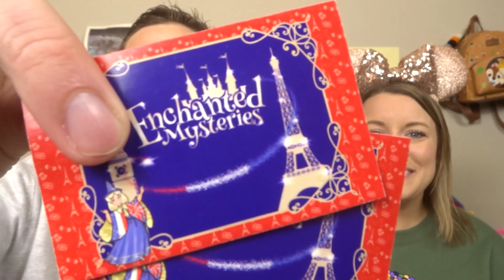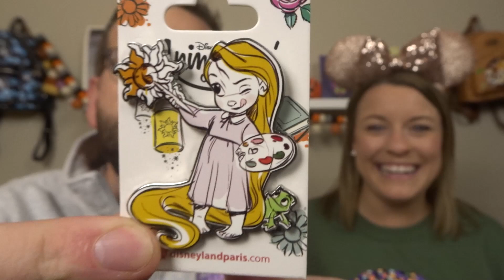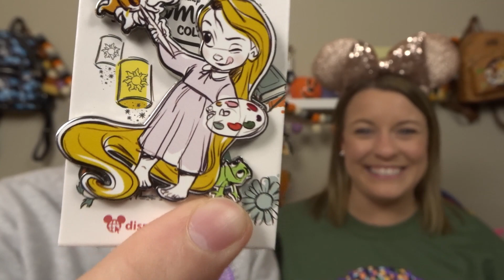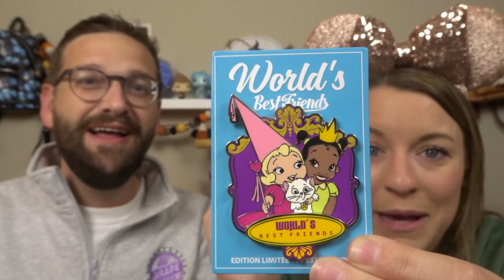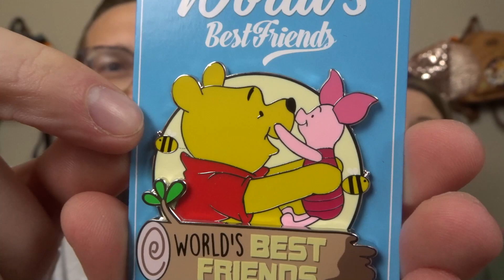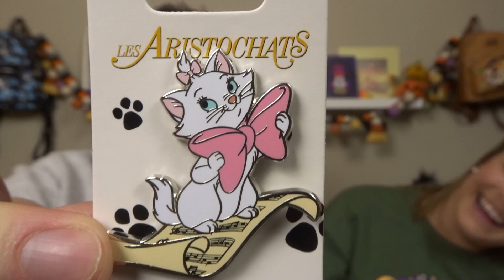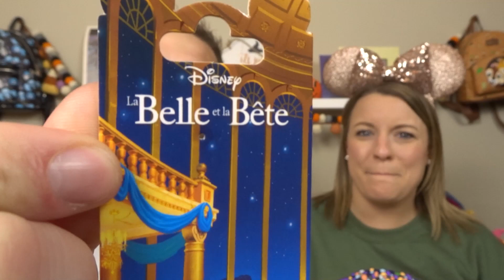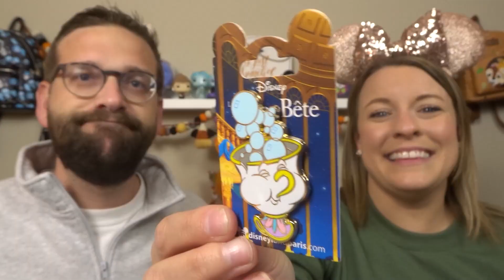The BEST Disney Pin Subscription Box!! Plus Pin De Paris Box | Enchanted Mysteries Unboxing!!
Enchanted Mysteries Disneyland Paris Unboxing! We have a Disneyland Paris subscription box for you today! The box we open today is Plus Pins De Paris Box which is a pin mystery box for all of those Disneyland Paris lovers out there!! This box was wonderful!!! We definitely received some incredible pins in this box! Check it out!

Alyssa’s ears are from: Disney World 2019

DJI Pocket 2

Our Address:
The Leffersons
46 Danada Sq. W
Box # 4895